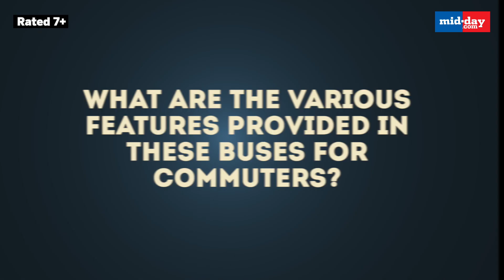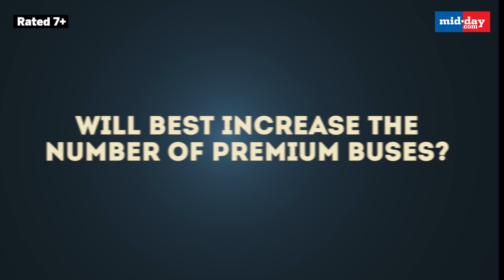BEST announces 4th premium bus service route for commuters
The BEST on Thursday announced the launch of the fourth route of its premium bus service in Mumbai. The new designated route, between Mumbai Airport and Kharghar in Navi Mumbai will help connect the commuters to and from both the Mumbai airport and Kharghar. Flyers can book their seat on Chalo App from February 11, informs BEST general manager Lokesh Chandra.